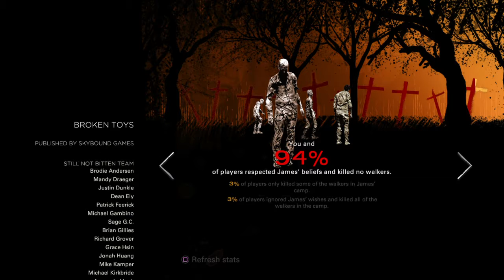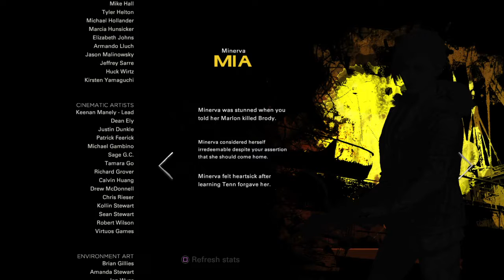The Walking Dead: The Final Season:Broken Toys pt.4